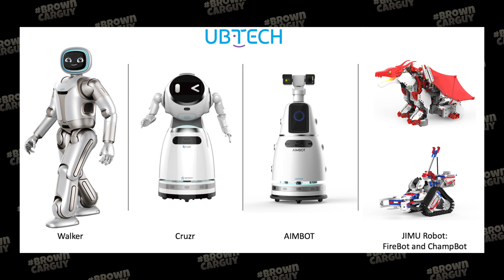Tesla VS BMW: Robot Wars! Automakers Shift Gears to AI Androids – The Robots Are Coming!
In this video, we're taking a trip into the near-future with "Tesla vs. BMW: Robot Wars Ignite! Automakers Shift Gears to AI Androids – They're Coming!"

This isn't just a tech update; it's a full-throttle exploration of a world where automotive excellence meets cutting-edge robotics. From the nostalgic steps of Honda's Asimo to the sophisticated dance moves of Tesla's Optimus, we're tracking the evolution of humanoid robots that are about to transform our daily lives in ways we've only dreamed of.

Remember Asimo? The little robot that resembled a baby astronaut, capturing our hearts with its tentative first steps? Honda might have introduced us to the charm of robotics, but it's car companies like Tesla, Toyota and, most recently, BMW that are pushing the boundaries, propelling us into a future teeming with AI-powered androids.

In 2024, the robotic landscape is more crowded than ever; BMW, in collaboration with OpenAI and AI Robotics company Figure, is crafting the Figure 1 Robot which can understand our needs without direct commands, showcasing multitasking abilities that blend efficiency with human-like nuances.

But why are car companies venturing into the world of robotics? As we edge towards a future where personal vehicle ownership could dwindle, these giants see the writing on the wall.

It's not just about cars anymore; it's about leveraging their technological prowess to pioneer the next frontier of humanoid robots. These aren't just assembly line assistants; they're potential household companions, caregivers, and much more, integrated with Generative AI to interact with humans in a manner that blurs the lines between man and machine. Basically we'll soon have our own Data from Star Trek and we won't have to wait for the 24th Century. Plus he'll be more human-like than Brent Spiner's Data ever was!

We reveal the incredible advancements in AI and Robot tech that could redefine our interactions with technology, making it more intuitive, natural, and fundamentally human. We're on the brink of a robotics renaissance, with automakers and tech giants alike racing to shape a future where robots are as commonplace as smartphones.

So, whether you're a car enthusiast, a tech aficionado, or simply curious about the robotic revolution unfolding before our eyes, this video is your ticket to understanding how automakers are paving the way for the robots of tomorrow. And tomorrow will come way sooner than you think.

Get my debut novel (perfect for petrolhead bookworms) 'The ULEZ Files'